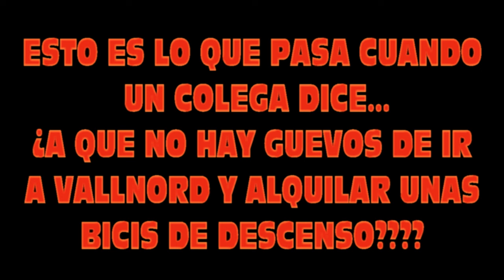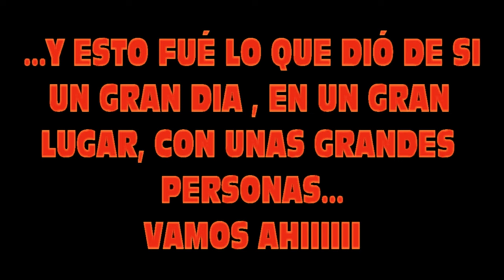CEBOLLETOS EN VALLNORD 2015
July nos lió para subir a Vallnord a probar el DH y éste fué el resultado. Algún arrastrón, pero salimos sanos y salvos y lo pasamos en grande!
Esto engancha!